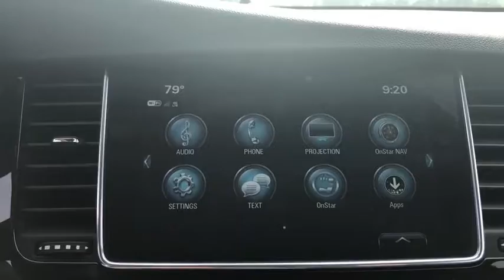2019 Buick Encore Beacon, Middletown, Newburgh, Monroe, Marlboro, NY 96604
Deep Azure Metallic New 2019 Buick Encore available n Beacon, New York at Colandrea Buick GMC. Servicing the Middletown, NY Newburgh, NY Monroe, NY Marlboro, NY area.

DEEP AZURE METALLIC exterior and EBONY interior, Preferred trim. Back-Up Camera, Onboard Communications System, WiFi Hotspot, All Wheel Drive, ENGINE, ECOTEC TURBO 1.4L VARIABLE VA... Turbo Charged Engine. EPA 29 MPG Hwy/24 MPG City!KEY FEATURES INCLUDEAll Wheel Drive, Back-Up Camera, Onboard Communications System, Aluminum Wheels, WiFi Hotspot. Buick Preferred with DEEP AZURE METALLIC exterior and EBONY interior features a 4 Cylinder Engine with 138 HP at 4900 RPM*.OPTION PACKAGESREMOTE VEHICLE STARTER SYSTEM includes Remote Keyless Entry, TRANSMISSION, 6-SPEED AUTOMATIC, ELECTRONICALLY-CONTROLLED WITH OVERDRIVE includes Driver Shift Control (STD), ENGINE, ECOTEC TURBO 1.4L VARIABLE VALVE TIMING DOHC 4-CYLINDER SEQUENTIAL MFI (138 hp [102.9 kW] @ 4900 rpm, 148 lb-ft of torque [199.8 N-m] @ 1850 rpm) (STD), AUDIO SYSTEM, BUICK INFOTAINMENT SYSTEM, AM/FM STEREO, SIRIUSXM with 8 diagonal Color Touch Screen, includes 2 USB ports, Bluetooth streaming for audio and select phones and Phone Integration for Apple CarPlay and Android Auto capability for compatible phone (STD).VEHICLE REVIEWSThe Buick Encore does well as a city commuter car. It's nimble in traffic and gets away from a stoplight quickly. -Edmunds.com.OUR OFFERINGSWe are Family owned and operated. We have been in business for 42 years. Our location is convenient. We have a large New and Pre Owned inventory. Our staff can speak Spanish. Most importantly, we provide top notch customer service!Horsepower calculations based on trim engine configuration. Fuel economy calculations based on original manufacturer data for trim engine configuration. Please confirm the accuracy of the included equipment by calling us prior to purchase.